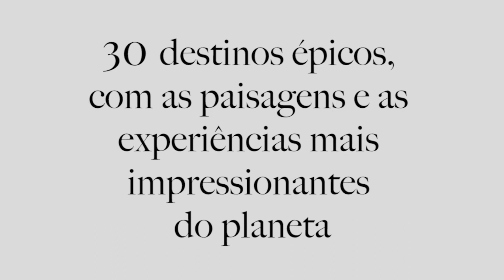Livro Teresa Perez EPIC - by Teresa Perez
O nosso novo livro é uma viagem pelas culturas e lugares mais extraordinários do planeta. Os destinos, cenários e emoções que fazem da viagem um acontecimento especial. Uma história contada através de paisagens que testemunham o desenvolvimento da nossa civilização.